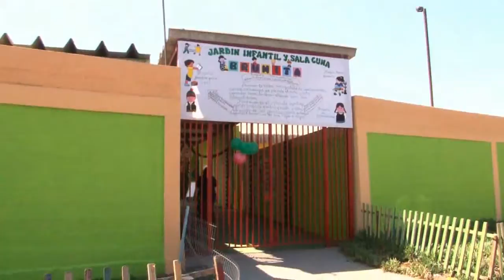I.38 BIOLIXIVIACIÓN CELEBRÓ NAVIDAD